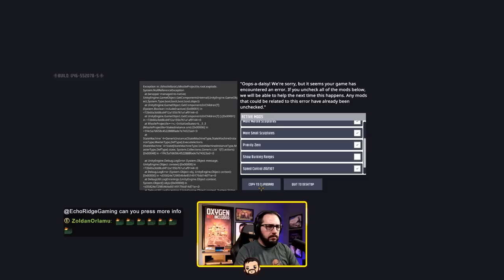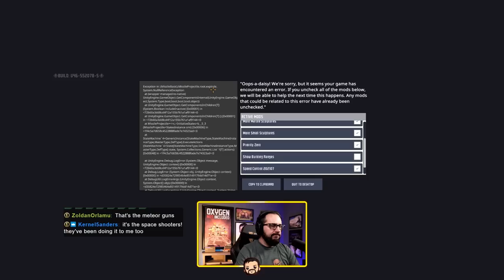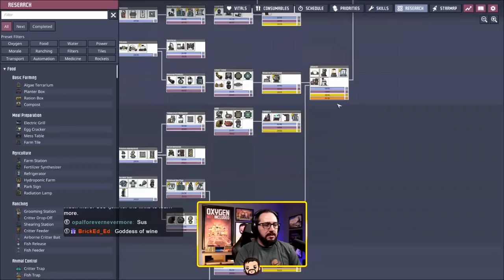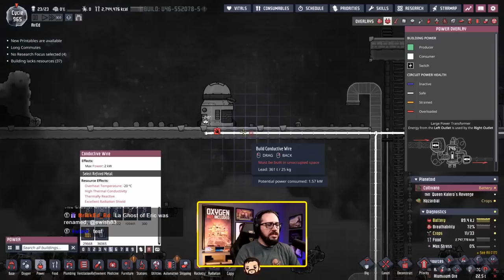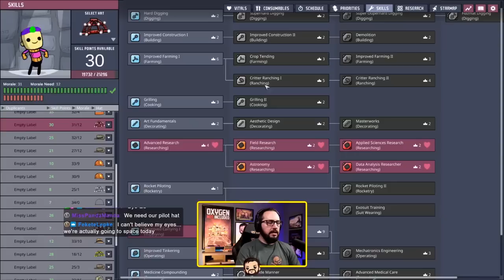Biggest Buffer Tank Ever - ONI Echo Live –Apr 19th 2023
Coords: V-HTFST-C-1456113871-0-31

BRB music:  That One Bar Scene by RKVC
Credits music: When Johnny Comes Marching Home by Cooper Cannell